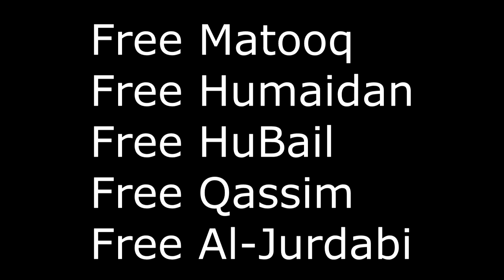Bahrain : Silence Kills Democracy - FreePhotographer HD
west of the capital Manama Bahrain 1 November 2013.

Organized by a group of activists and photographers in Bahrain, A peaceful protest in solidarity with the photographers and journalists detained because of their political or media activity in photographing demonstrations, marches and documenting the crimes of Bahrain regime.

The criminal regime in Bahrain arrested photographers because they expose his crimes.

Because of camera ( Matooq - Humaidan - HuBail - Qassim - Al-Jurdabi and others ) they was arrested, In Bahrain, have been kidnapped & arrested because of camera !

Silence Kills Democracy - I'm a photographer not a terrorist !

on Twitter visit this